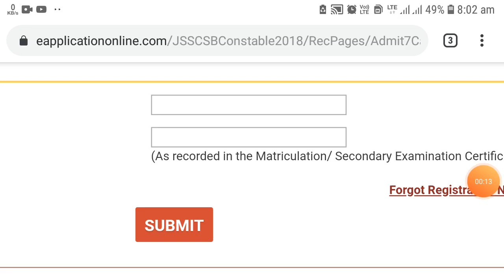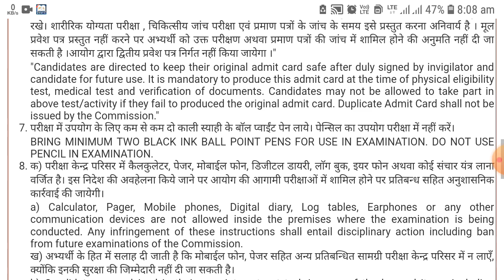विशेष शाखा || SPECIAL BRANCH || ADMIT CARD || SBCCE EXAM - 2018 || 2019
JSSC SPECIAL BRANCH ADMIT CARD 2019
SBCCE EXAM  - 2018